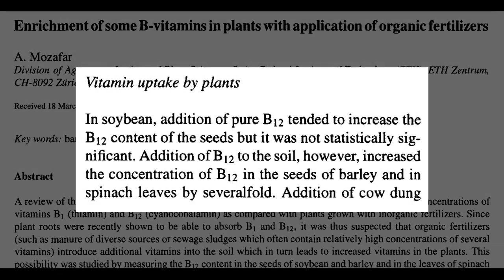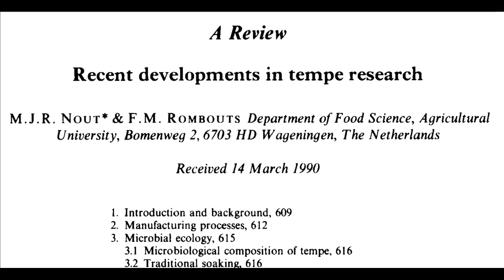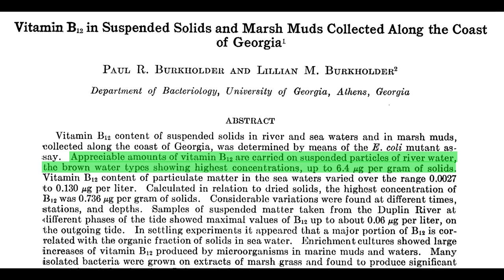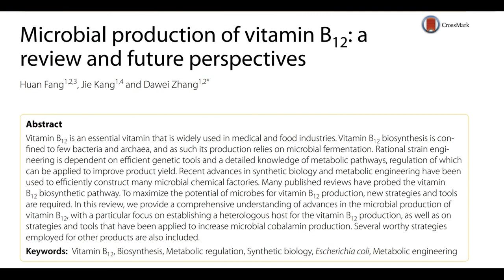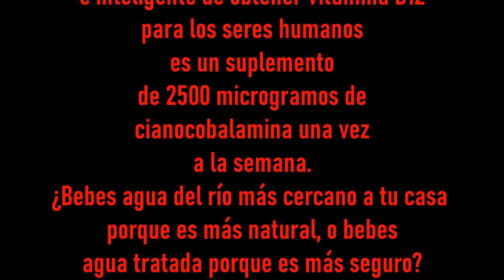10 maneras de obtener vitamina B12